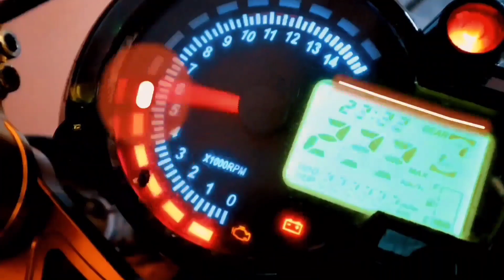STRIPING CUSTOM BAHAN TERBARU TRANSPARAN HOLOGRAM VIP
Ohh Ternyata Seperti Ini Striping Yang Paling baru bahan vip itu, yang katanya striping custom bahan transparan hologram vip cocok buat babylook dan pure mothai...

Jangan lupa juga Follow akun Official yah boy
Follow Account Official.